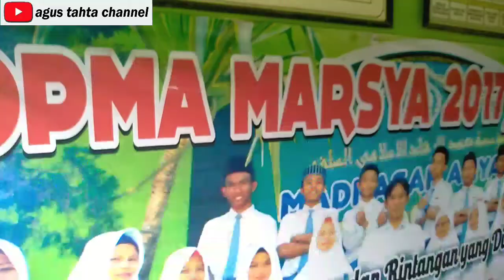Motret Anak Hits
ngejob Poto kampung..anak sekolah setingkat SMA..anaknya gaul  habis